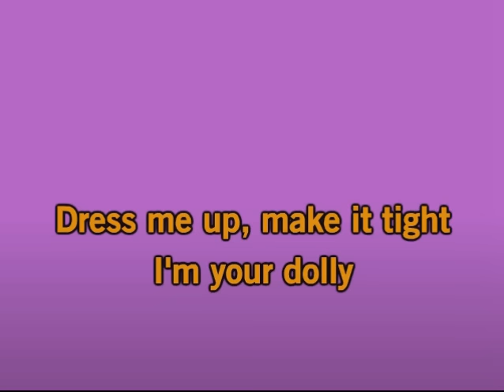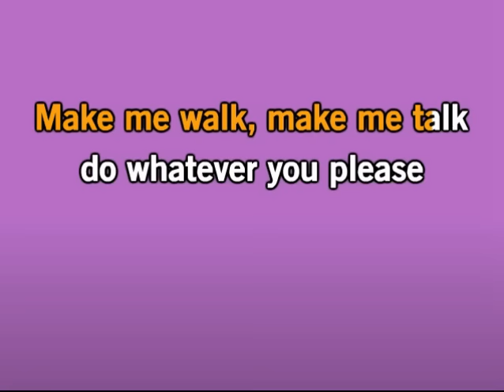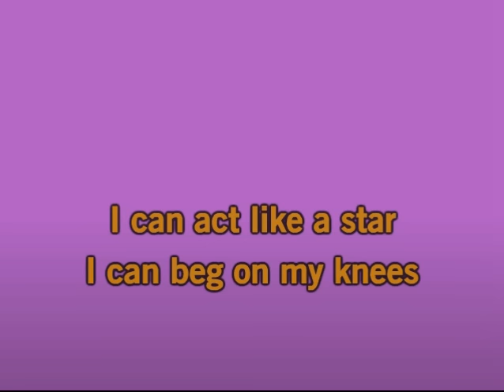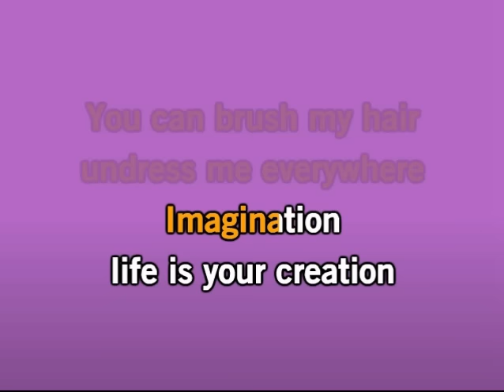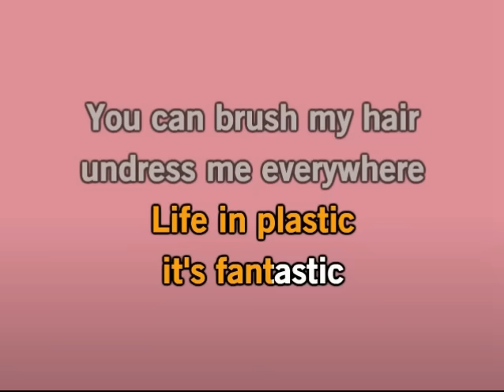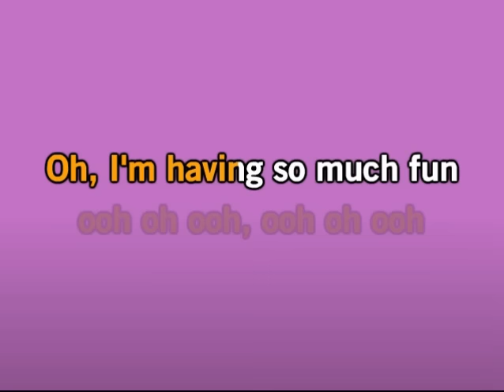BARBIE GIRL KARAOKE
BARBIE GIRL AQUA KARAOKE.